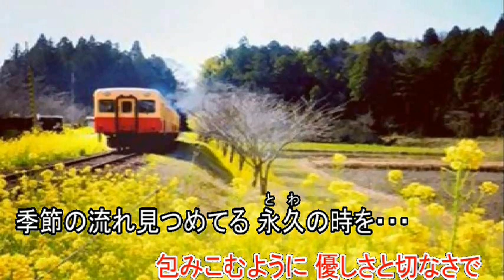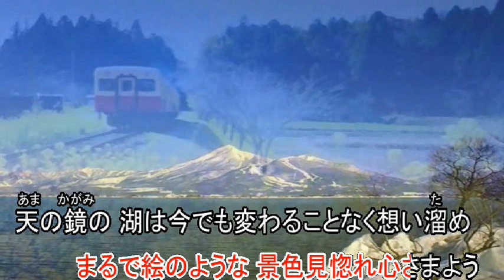（オリジナル曲） 猪苗代旅情 ‹作曲 岩城江名 歌：maido›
作詞　麻生陽介さん　作曲　岩城江名さん　編曲 坂本聡明さん
歌ってみました～＾＾）　何時もありがとうございます。       あおいｘ　きよいo